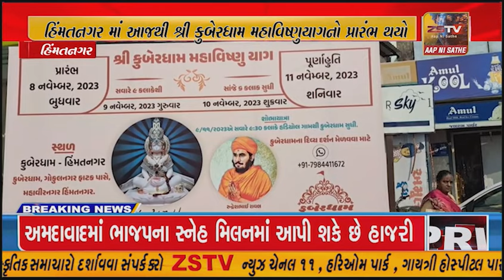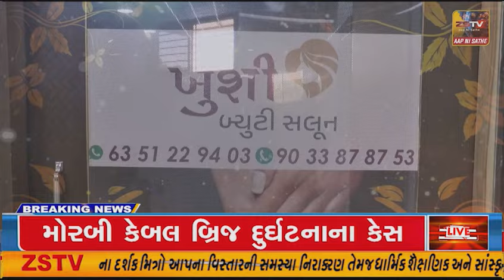હિંમતનગર માં આજથી શ્રી કુબેરધામ મહાવિષ્ણુયાગનો પ્રારંભ થયો